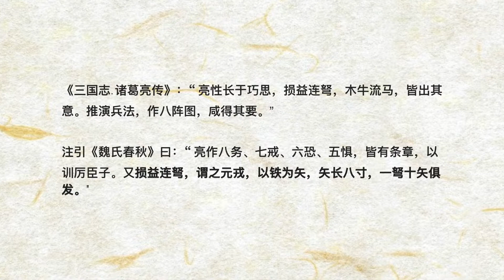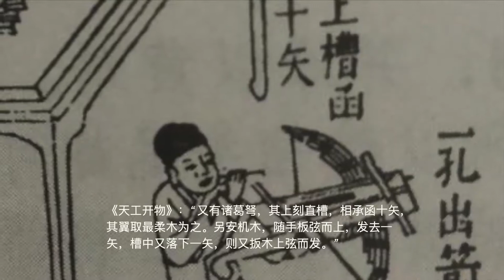How to recreate the legendary Zhuge repeating crossbow 诸葛连弩原理和制作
Recreate the legendary repeating crossbow invented by Zhuge Liang, the smartest figure in Chinese history. What you need is nothing more than a bunch of popsicle sticks, 1 kebab stick, a few toothpicks, and a string.

This video also briefly reviewed some historical literatures of the Zhuge repeating crossbow at the beginning, and compared the right recreation of the Zhuge crossbow with wrong examples.

For craft production process, please jump to 1'50''.

传说中的诸葛连弩到底是十箭齐发还是十箭连发？一弩十矢的技术关键在哪里？雪糕棍和羊肉串签帮你重现诸葛孔明的传世之作。